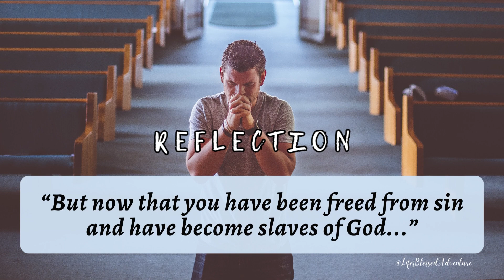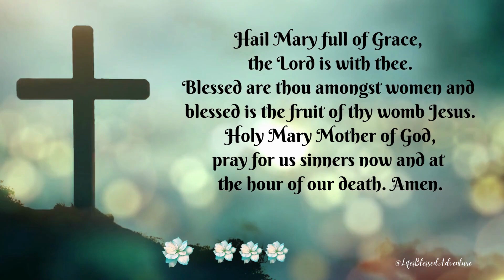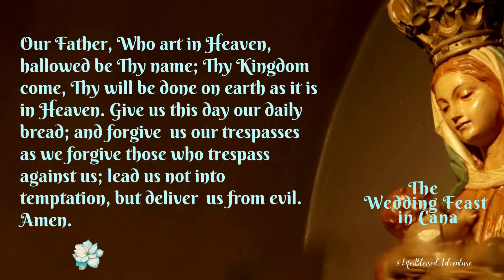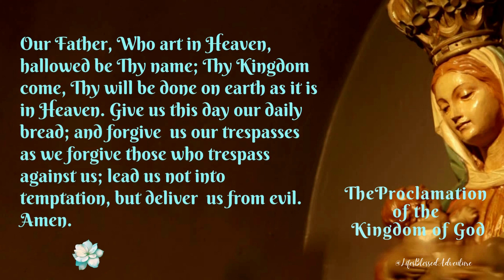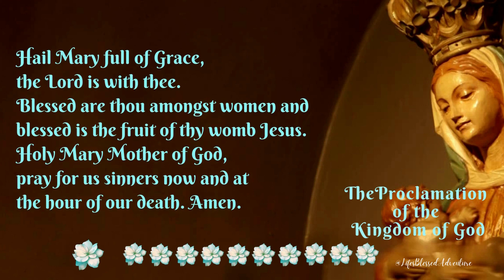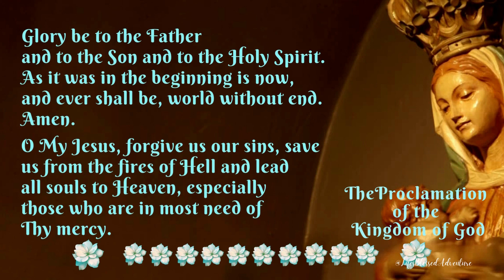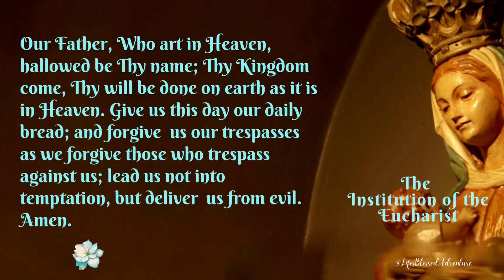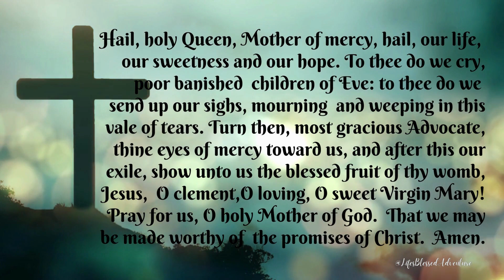OCTOBER 26, 2023 /THURSDAY Scripture from the Bible & the LUMINOUS MYSTERIES/Romans 6:22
Daily Scripture from the Holy Bible and the Holy Rosary for Thursday, the LUMINOUS MYSTERIES / October 26, 2023

BACKGROUND IMAGE FOR THE ROSARY for THIS WEEK:  Mother Mary by by KLH49

Romans 6:22
New American Bible (Revised Edition)
" But now that you have been freed from sin and have become slaves of God..."

CREDITS:
Design: Canva
Images/Videos: Canva and/or Pixabay